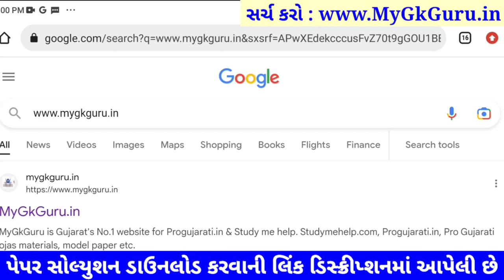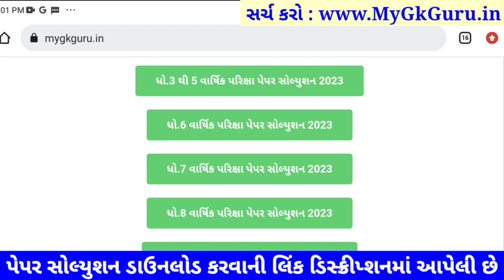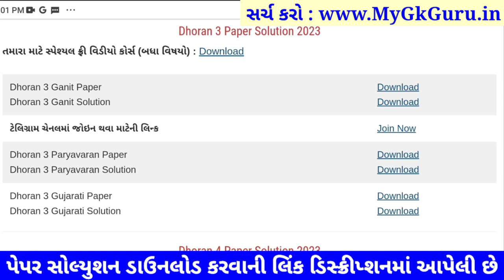Dhoran 3 ganit paper solution 2023 40 marks, STD 3 ganit paper solution 2023 dhoran 3 ganit solution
dhoran 3 ganit annual exam question paper 2023,